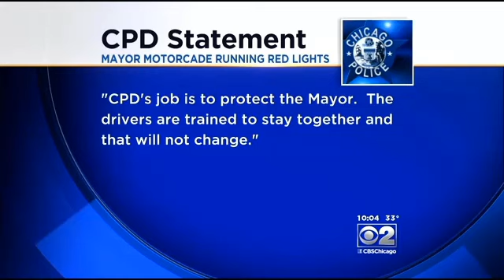Mayor Emanuel: I Pay My Red-Light Tickets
Chicago Mayor Rahm Emanuel explains why his motorcade sometimes blow through red lights. CBS 2's Mike Parker reports.